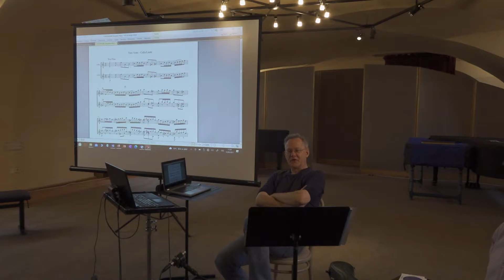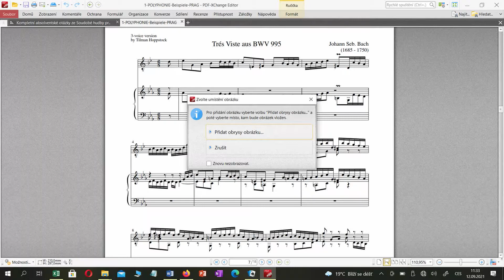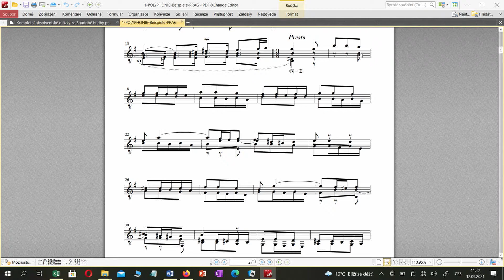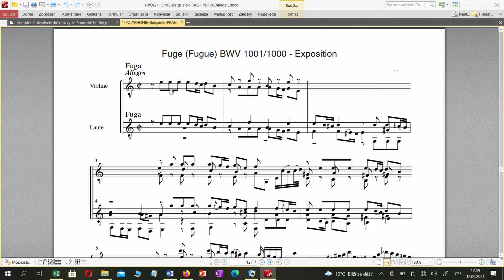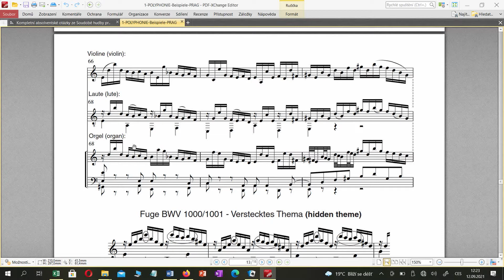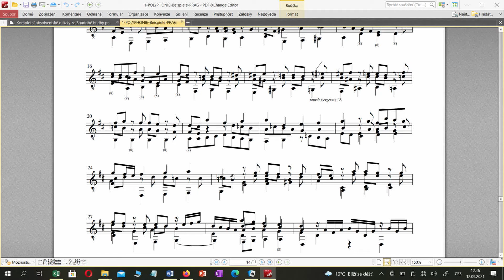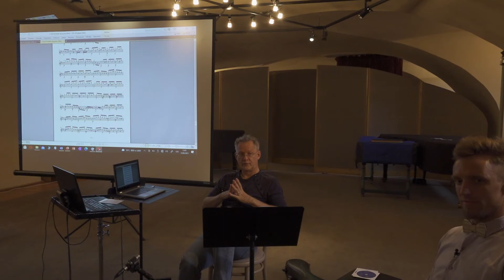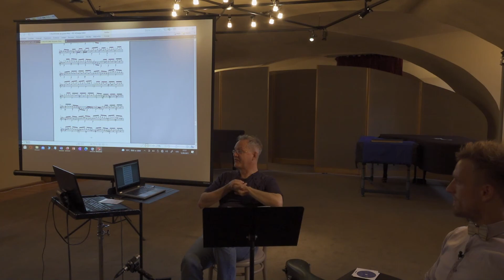Polyfonie v loutnových skladbách J. S. Bacha / The Polyphony in Bach's Lute Compositions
Tilman Hoppstock - německý kytarista, pedagog a specialista na barokní hudbu vystoupil na třetím ročníku festivalu Prague Guitar Forum. 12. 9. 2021 přednášel v Galerii HAMU na téma Polyfonie v loutnových skladbách J. S. Bacha.
The german guitarist, lecturer and baroque music specialist - Tilman Hoppstock - was a guest at third edition of Prague Guitar Forum. On September 12th in 2021 he gave a speech on topic: The Polyphony in Bach's Lute Compositions.